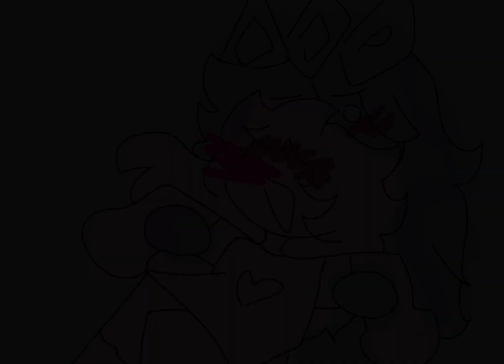Help (ft: ♡Pure vanilla & Dark cacao♡) *cutely simps*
help my mom was yelling at me but I ignored her and drew thus hot guy